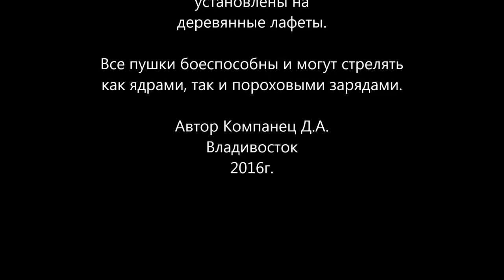Глиняные пушки. Модели старинных пушек сделанные своими руками из глины и дерева.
Миниатюрные модели старинных пушек на деревянных лафетах, выполненные из глины и дерева. Все модели являются рабочими прототипами и могут стрелять пороховыми зарядами.
Модель полевой пушки времен Великой Отечественной Войны выполнена с пружинным механизмом для стрельбы пулями.

Miniature model of old cannon on wooden carriages are made of clay and wood .